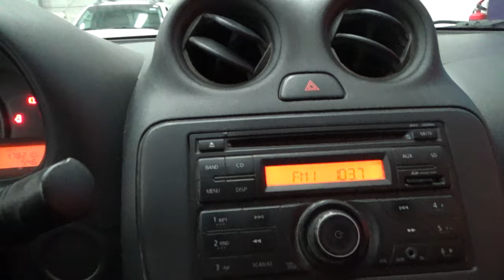Nissan / March / 2016 - 11109